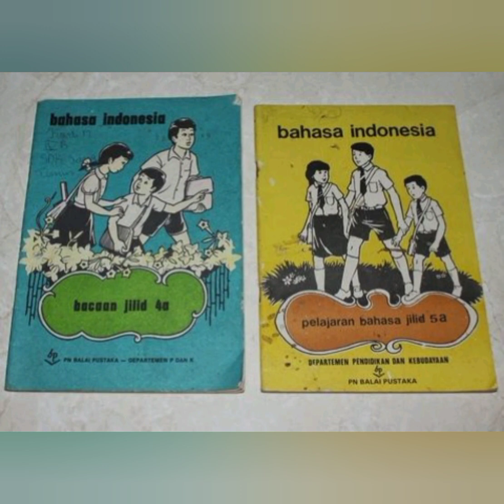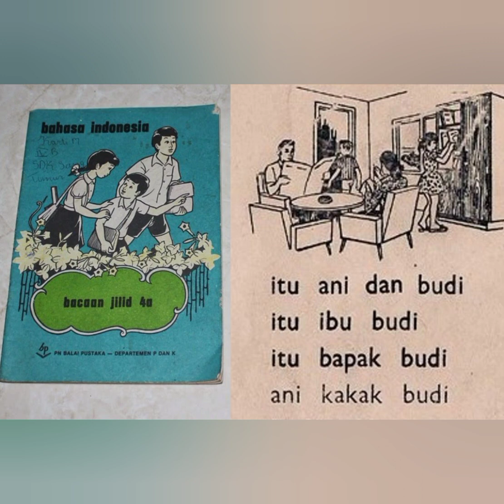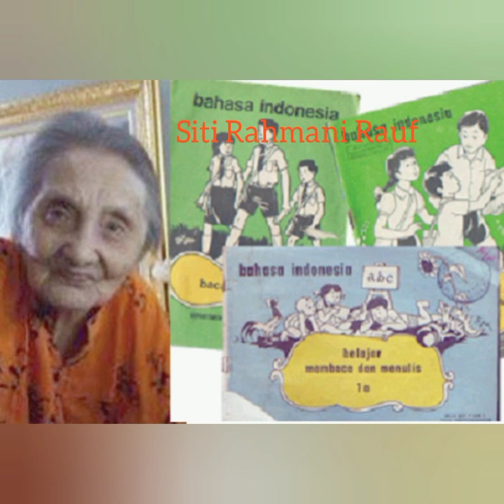Riview !!! Buku Pelajaran Tempo Doeloe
Bahasa Indonesia tingkat dasar era 80-90 an